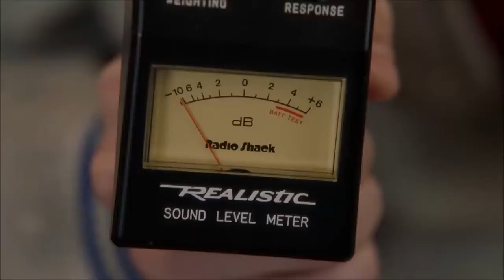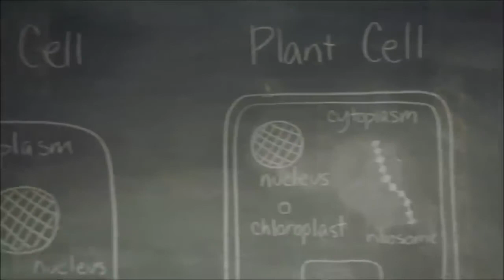Young Sheldon goes ROGUE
Young Sheldon is an American period sitcom television series for CBS created by Chuck Lorre and Steven Molaro. The series, set in the late 1980s and early 1990s, is a spin-off prequel to The Big Bang Theory and begins with the character Sheldon Cooper at the age of nine, living with his family in East Texas and going to high school. Iain Armitage stars as young Sheldon, alongside Zoe Perry, Lance Barber, Montana Jordan, Raegan Revord, and Annie Potts. Matt Hobby was promoted to the main cast starting with the third season. Jim Parsons, who portrays the adult Sheldon Cooper on The Big Bang Theory, narrates the series and serves as an executive producer.

Development of the prequel series began in November 2016, from an initial idea that Parsons passed along to The Big Bang Theory producers. The following March, Armitage and Perry were cast, and the series was ordered by CBS. The series premiered as a special preview on September 25, 2017, and two days later, CBS picked up the series for a full season of 22 episodes. From November 2, 2017, new episodes began airing weekly. In February 2019, CBS renewed the series for a third and fourth season. The fourth season premiered on November 5, 2020. In March 2021, CBS renewed the series for a fifth, sixth, and seventh season.